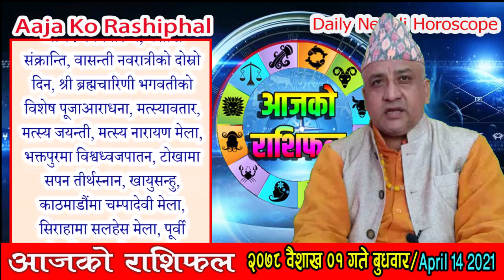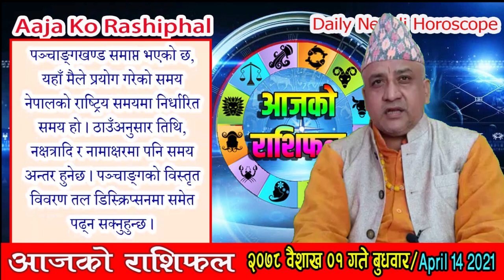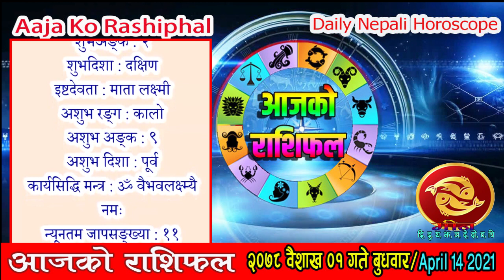आजको राशिफल | २०७८ वैशाख ०१ गते बुधवार | Nepali Horoscope APR 14 2021 | Baishakh 01 2078 | Rashiphal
आजको राशिफल | २०७८ वैशाख ०१ गते बुधवार || Nepali Horoscope APR 14 2021 | Baishakh 01 2078 || Aaja Ko Rashiphal

आजको राशिफल
बुधवार वैशाख ०१, २०७८
१४ अप्रिल सन् २०२१
Today's Rashifal
April 13 2021
Horoscope Prediction

वैशाख ०१ गते बुधवारको राशिफल
चैत्र शुक्ल (चौलाथ्व) द्वितीया, भरिणी नक्षत्र, मेष राशिको चन्द्रमा, प्रीति योग, कौलव र तैतिल करण, राक्षस संवत्सर, सूर्य उत्तरायण, वसन्त ऋतु
आज : नववर्षारम्भ, वैशाख संक्रान्ति, वासन्ती नवरात्रीको दोस्रो दिन, श्री ब्रह्मचारिणी भगवतीको विशेष पूजाआराधना, मत्स्यावतार, मत्स्य जयन्ती, मत्स्य नारायण मेला, भक्तपुरमा विश्वध्वजपातन, टोखामा सपन तीर्थस्नान, खायुसन्हु, काठमाडौंमा चम्पादेवी मेला, सिराहामा सलहेस मेला, पूर्वी तराईमा सिरुवा पावैन (जुडशीतल पर्व) प्रारम्भ, मुस्लिम धर्मावलम्बीको रमादान (रमजान) व्रत प्रारम्भ
भोलि : वासन्ती नवरात्रीको तेस्रो दिन, श्री चन्द्रघण्टा भगवतीको विशेष पूजाआराधना, गौरी व्रत, मन्वादि, भक्तपुरमा महाकाली, महालक्ष्मी यात्रा, टोखा चण्डेश्वरी मूल रथयात्रा, मध्यपुर ठिमी बालकुमारी यात्रा

आजको राशिफल, रासिफल, दैनिक राशिफल, नेपाली राशिफल, २०७८ साल, वैशाख महिना, ०१ गते, बुधवार, चैत्र शुक्ल पक्ष, चौलाथ्व, द्वितीया तिथि, मेष राशि, भरिणी नक्षत्र, प्रीति योग, कौलव करण, तैतिल करण, राक्षस संवत्सर, सूर्य उत्तरायण, वसन्त ऋतु

आनन्दादि योग : काण, चन्द्रवर्ण : रातो, चन्द्रदिशा : पूर्व, योगिनीदिशा : उत्तर, वारशूल : उत्तर, कालराहु : नैऋत्य,

काठमाण्डौ, नेपालमा
चन्द्रोदय : बिहान ०७:०९ बजे र चन्द्रास्त : बेलुका ०७:५४ बजे

काल वारवेला : बिहान ०८:५४ देखि १०:३० सम्म र मध्यरात्रीपछि ०२:५४ देखि ०४:१९ सम्म

आज यात्राका लागि पुरुषको नेतृत्वमा उत्तर र पूर्व दिशाको तथा महिलाको नेतृत्वमा दक्षिण र पश्चिम दिशाको यात्रा शुभ हुन्छ । तर बाध्यतावश अन्य दिशामा समेत यात्रा गर्नुपर्ने भएमा मिठाइ वा तिल खाएर यात्रा सुरु गरेमा शुभफल प्राप्त हुने विश्वास गरिन्छ ।

समस्त दर्शकवृन्दमा धर्मदर्शन, परम्परा, संस्कृति र व्यवहारपरक विषयवस्तुका साथमा ज्योतिष र वास्तुशास्त्रका विविध विषयको तथ्यपरक विश्लेषण र प्रस्तुति गरिने 'धर्मसंस्कृति' (Dharma Sanskriti) युट्युव च्यानलमा हार्दिक स्वागत छ । साथै तपाईंले धर्मदर्शन, संस्कृति, परम्परा, धार्मिक वा ज्योतिषसम्बद्ध कुनै पनि जिज्ञासा शान्त तुल्याउन तथा यस च्यानलमा सुधार गर्न योग्य कमीकमजोरीको गुनासो गर्न तलको इमेलमा मेल गर्न सक्नुहुन्छ । धन्यवाद ।